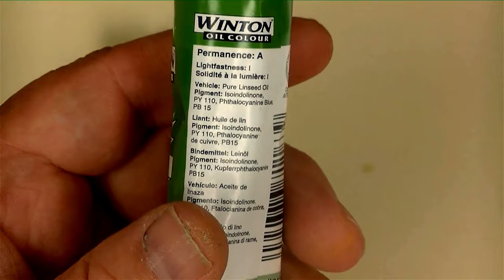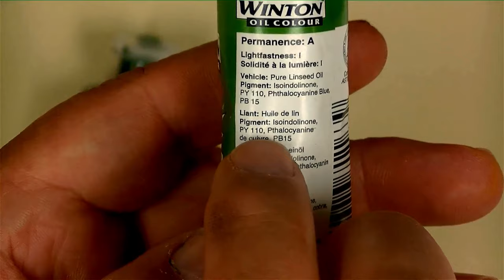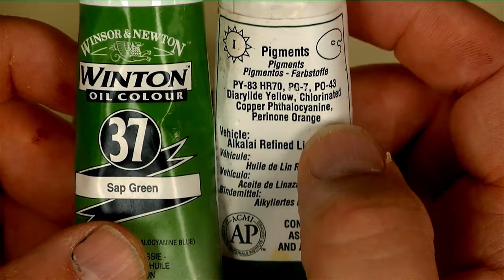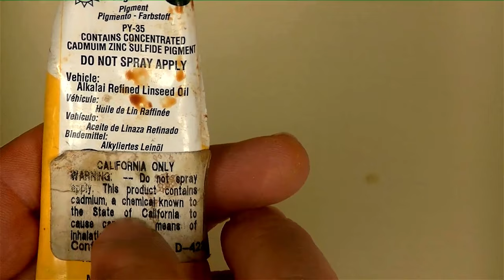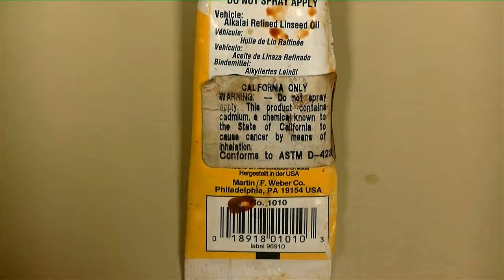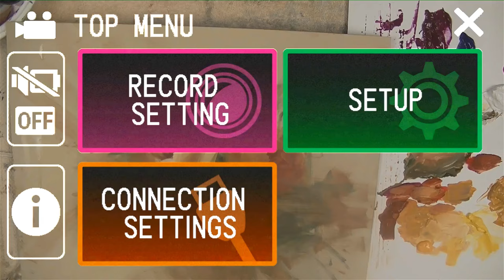LIVE Class Demonstration- Painting Roses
FUN! Video of a LIVE practice class David did in conjunction with Tamae Art Studio from Hiroshima, Japan.  We hope everyone enjoys our fun practice session.